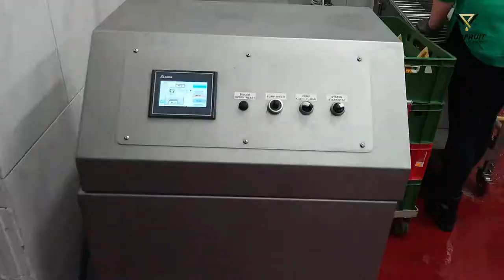Full Fruit Processing & Juice Pressing Machine Line 1000 kg/h | ProFruit Machinery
A full fruit and vegetable processing and juice production machinery line demonstration. Capacity 1000 kg/h.  Fruit processing and juice production line is used to process various fruits, berries and vegetables, press, pasteurize juice and fill it into Bag in Box or Stand up Pouch packages.

This full fruit processing and juice pressing line 1000 kg/h consists of:
- Fruit and vegetable washer AQUA 3000
- Sorting conveyor
- Fruit crusher, mass pump
- Belt press POWERPRESS 1000
- Diesel pasteurizer HEAT 900-1100
- Semi-automatic Bag in Box filler SEMIFLOW

We also offer fruit and vegetable washer-elevator-mill MAXIMILL 1000 and MAXIMILL 3000, as well as other Belt press capacities 400 kg/h, 750 kg/h, 1500 kg/h, Diesel pasteurizer 350-500 and automatic Bag in Box filler AUTOFLOW.